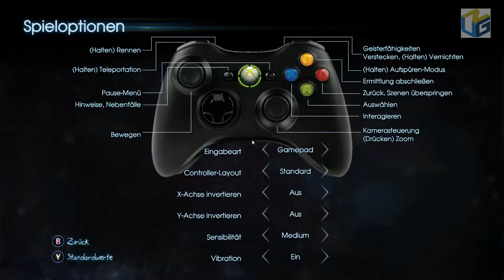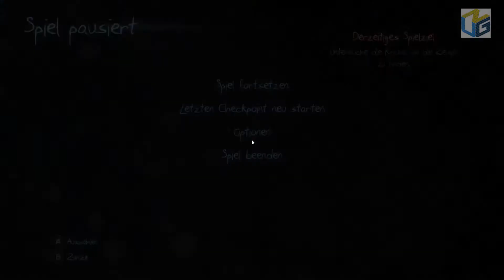Let's Play Murdered Soul Suspect - Miau! Ich bin eine Katzööö (Part 4)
Nach dem Wir ihr nun gefolgt sind, haben wir Sie endlich in der Kirche gefunden. Doch nur für kurze dauer! Meine Güte hör ich mich da verschnupft und so an hahahaha